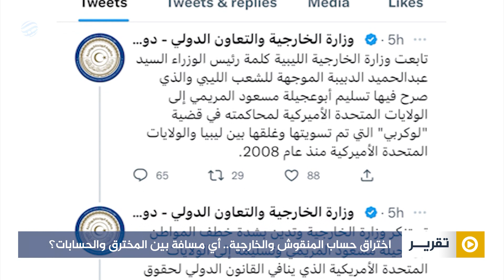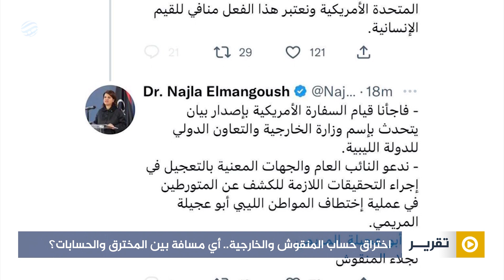اختراق حساب المنقوش والخارجية.. أي مسافة بين المخترق والحسابات؟